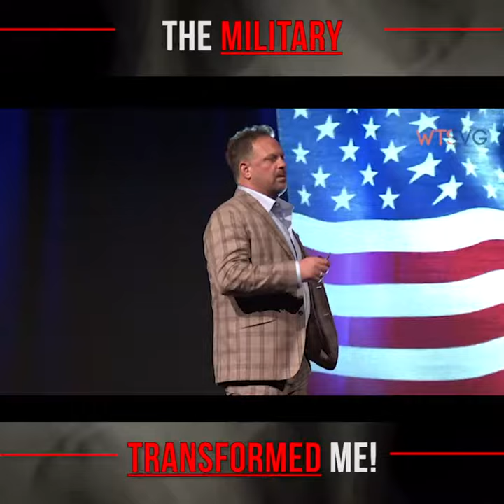The Military Transformed Me | Anthony Delmedico WTS 2020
When Anthony Delmedico isn't filming documentaries… he’s hosting the annual “Win The Storm” Conference & Tradeshow Expo, also known as WTS.

Check him out on WTS main stage sharing his past military experience and how it still relates to business today.

Each year at the annual “Win the Storm” Conference & Tradeshow Expo he brings renowned world speakers to share their knowledge, expertise, and stories to help Entrepreneurs get in tune with both themselves, and learn a deeper level of business and life, beyond the usual industry-specific speakers.

In addition to great industry-specific speakers and training, WTS stirs the pot and livens up the show with world renowned speakers and disruptors outside the industry!

💻 CONNECT with "Unconstitutional: An American Story" Producer, Anthony Delmedico on LinkedIn

UnconstitutionalMovie.com